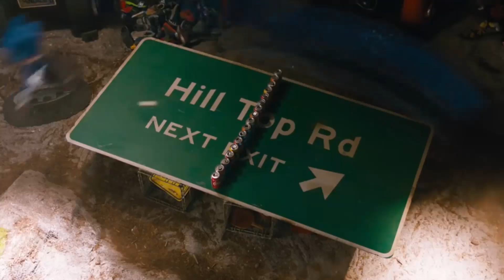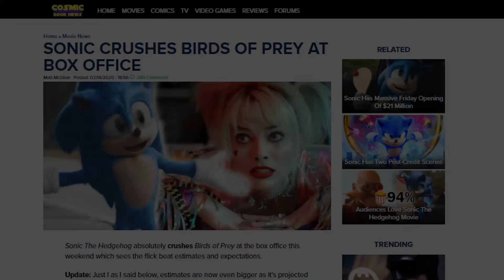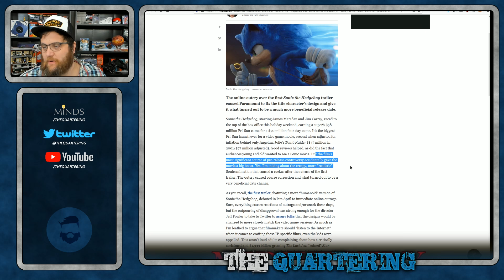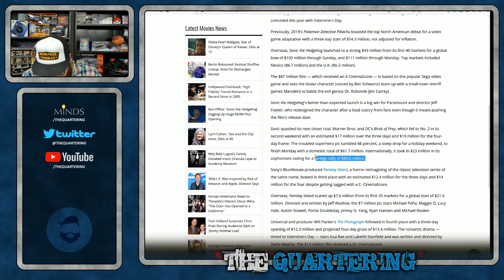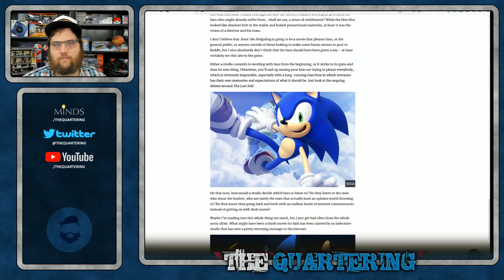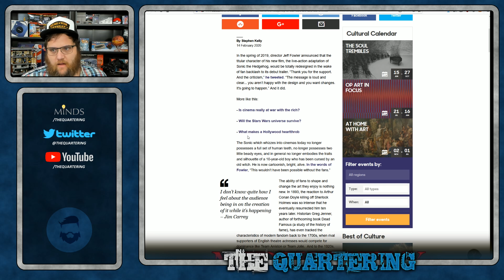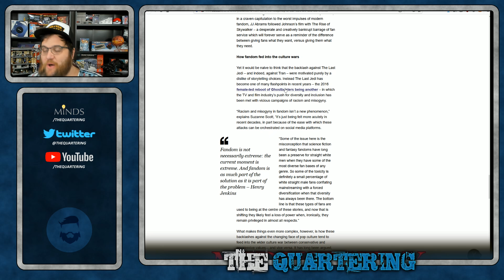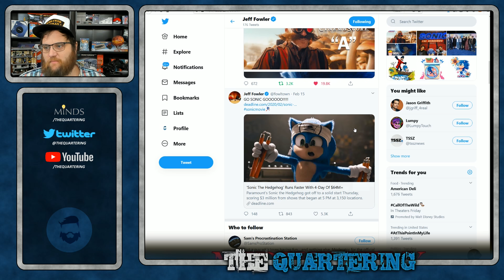Critics Smear Sonic Movie Fans & Ignore It's #1 In History!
Sonic is now over 111 Million dollars worldwide! Critics have started trying to smear fans calling them entitled now.